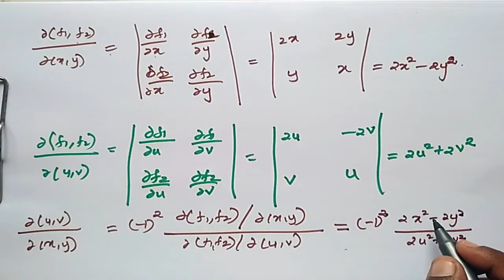JACOBIAN If x^2+y^2=u^2-v^2=0 & uv+xy=0 Prove that d(u,v)/d(x,y)=(x^2-y^2)/(u^2+v^2)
Jacobian If u=x-2y^2-z2 v=x^2yz w=2x^2-xy Find ꝺ(u v w)/ꝺ(x y z) at the point (1 -1 0)
If x=rsin өcos Ф y=rsin өsin Ф z=rcos ө find Ә(x y z)/ Ә(r ө Ф ) =r^2 sinө